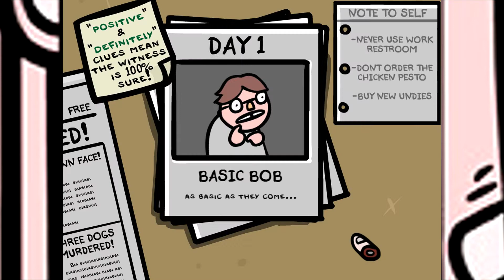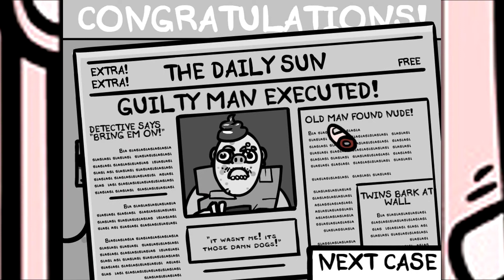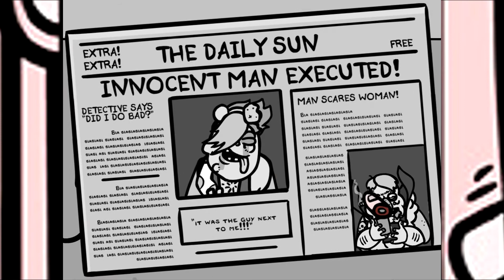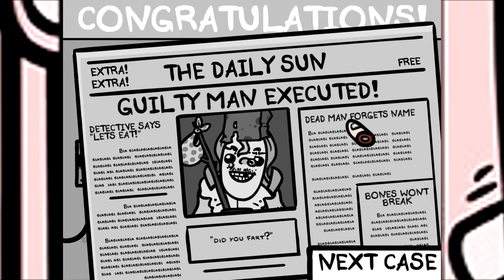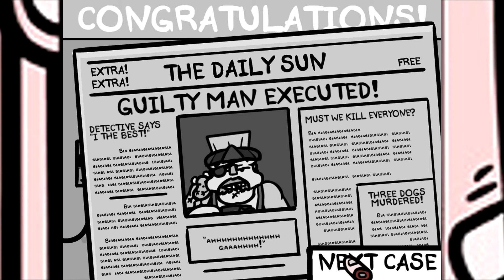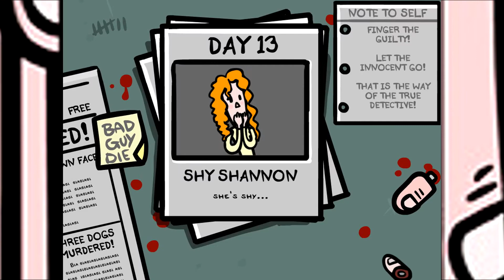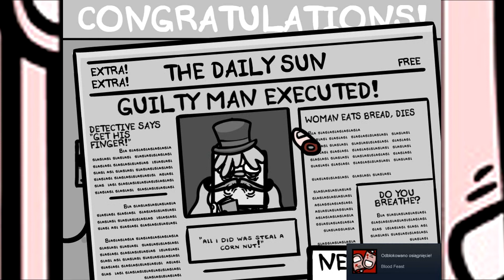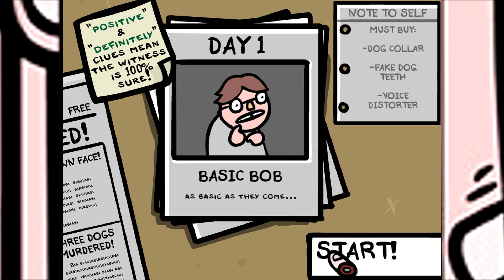Detektywów dwóch | Fingered Sezon II #01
Znów zagrajmy sobie w Fingered i będziemy prowadzić dochodzenie w sprawie parszywych osobistości, które następnie zostaną przez nas posadzone na krześle.